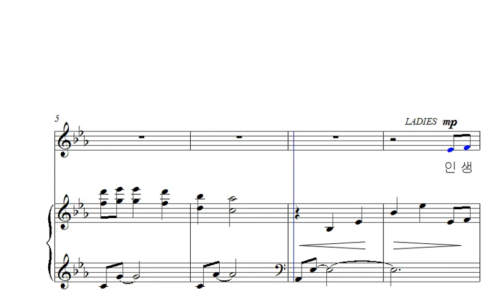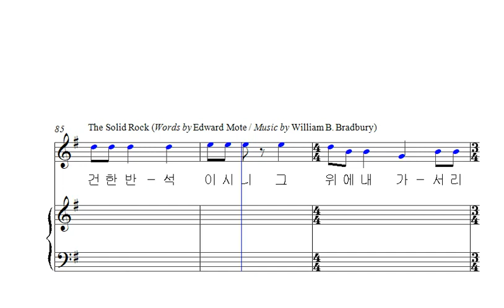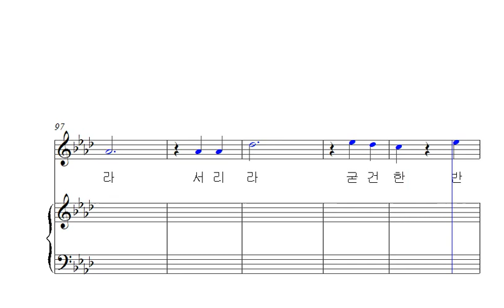굳건한 반석이시니(소프라노)